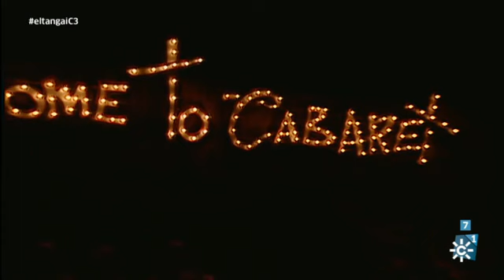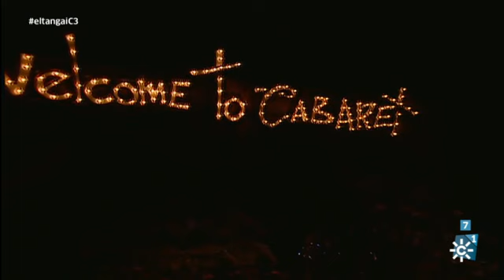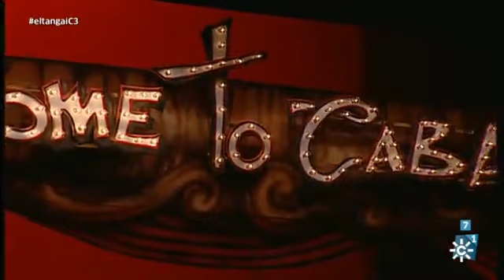Coro Welcome to Cabaret | CUARTOS del Carnaval de Cádiz 2016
Sesión 3: Cuartos de Final del Carnaval de Cádiz 2016 | Emisión: 27/01/16
Actuación súper vistosa de las cabareteras del coro de Lucía Pardo, incluyendo bailarinas en el patio de butacas en su traca final. Tangos con mucho contenido social: uno dedicado al acoso escolar y otro a la situación en Siria. Buena acogida de este coro, que se afianza en cada actuación.